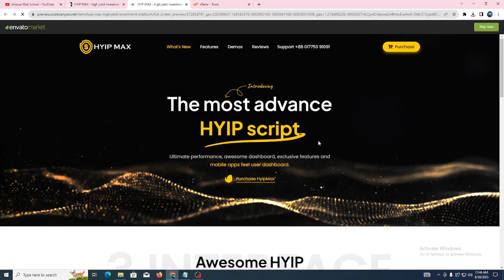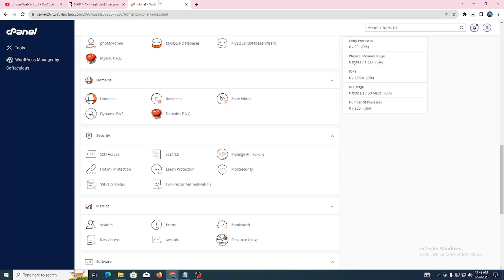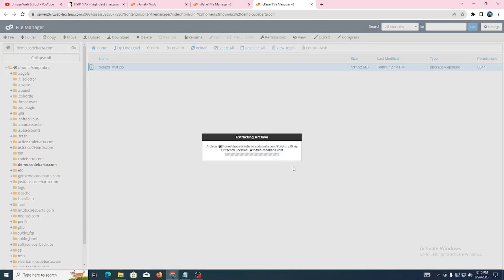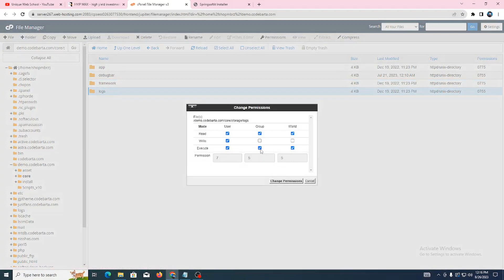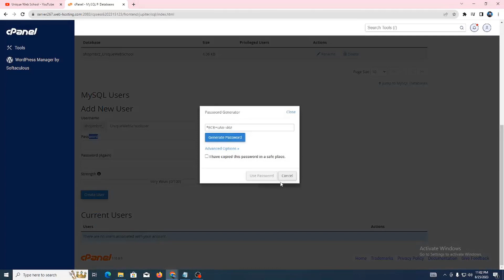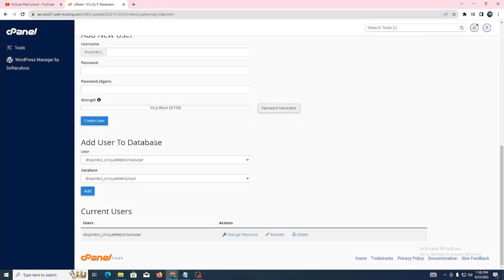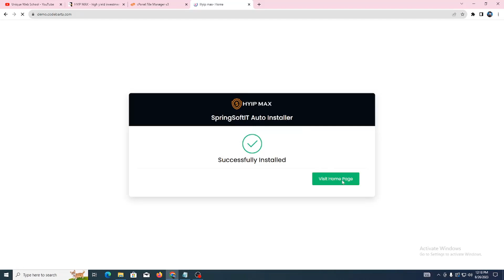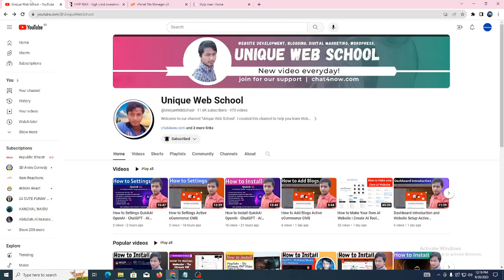How to Install HYIP MAX - high yield investment platform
HYIP MAX is a advanced, multilingual and stable HYIP Investment Management Platform. Is comes with the features like deposits, withdraw, investment plans, referral commission and fit for all kind of devices.

☐ Liked?